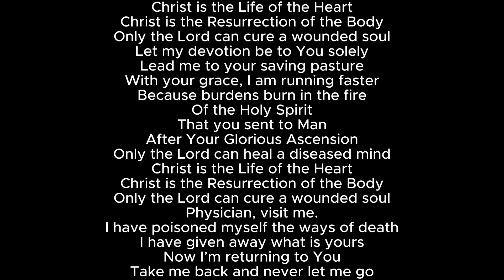Never Let Me Go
My name is Daniel J. Neumann. I'm an Orthodox Christian.

Only the Lord can heal a diseased mind
Christ is the Life of the Heart
Christ is the Resurrection of the Body
Only the Lord can cure a wounded soul
Let my devotion be to You solely
Lead me to your saving pasture
With your grace, I am running faster
Because burdens burn in the fire
Of the Holy Spirit
That you sent to Man
After Your Glorious Ascension
Physician, visit me.
I have poisoned myself the ways of death
I have given away what is yours
Now I’m returning to You
Take me back and never let me go